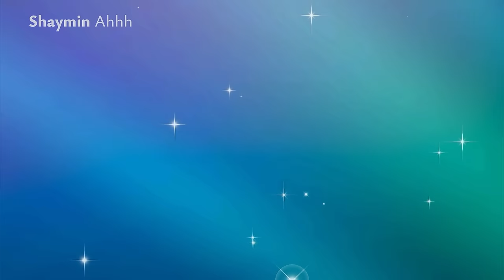HỆ MẠNH NHẤT đâu có đùa được !!! | Rank Battle | Shaymin Ahhh